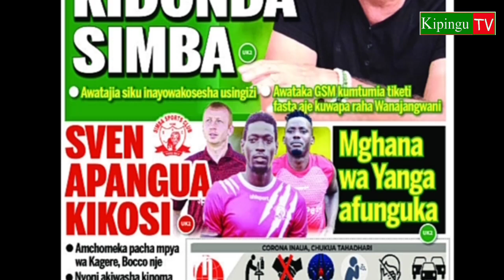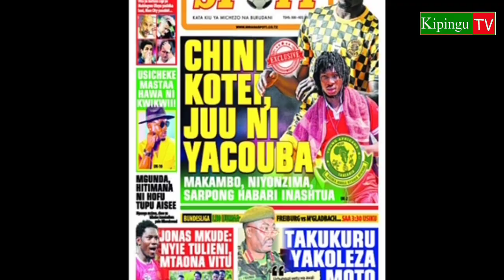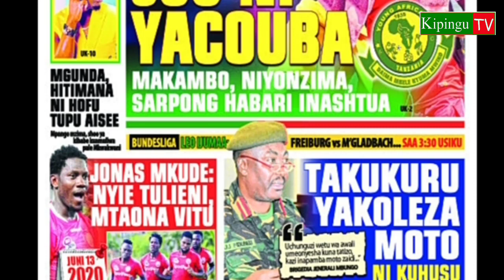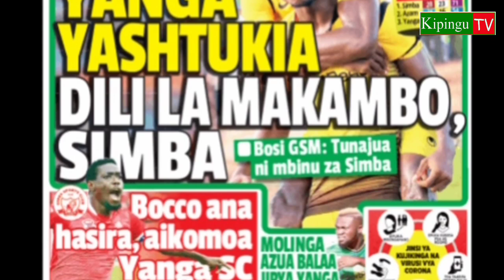MICHEZO Magazetini Ijumaa 5/6/2020:Yanga Yashtukia Dili la Makambo Simba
Magazeti ya michezo leo Ijumaa tarehe 5/6/2020